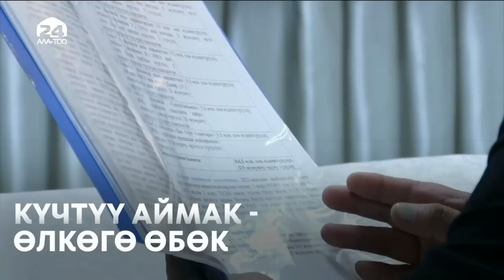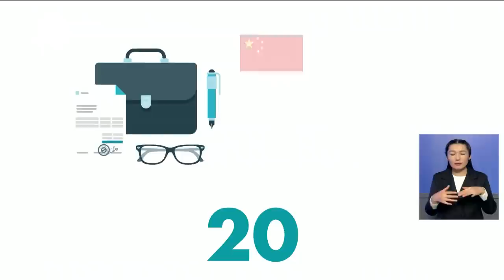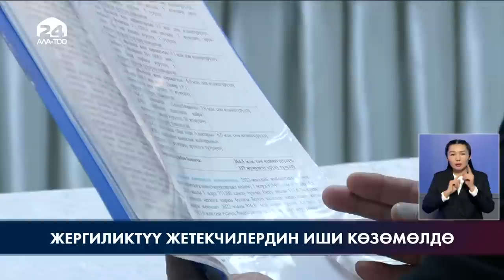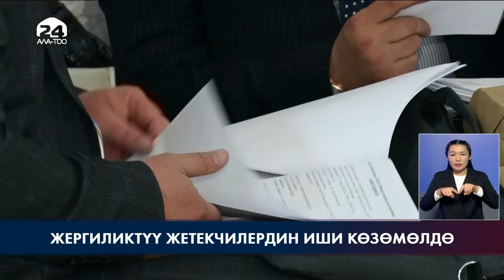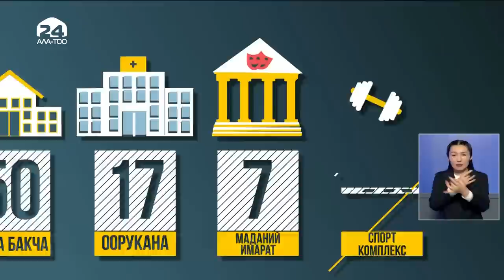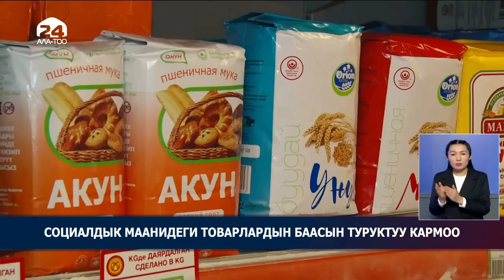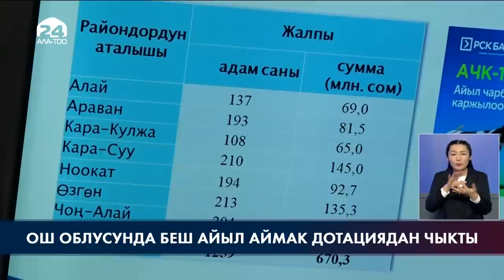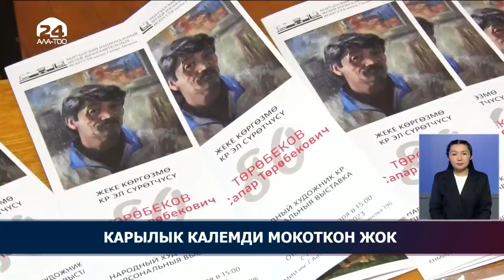Кыргызстан жаңылыктары | 21:00 | 19.01.2023